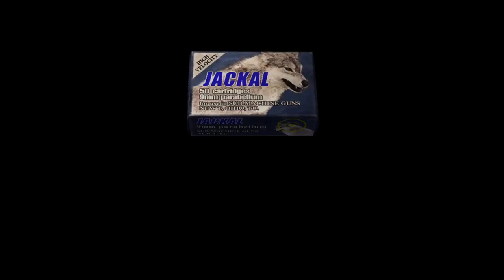Resident Evil 4 UHD - Rising of Evil MOD